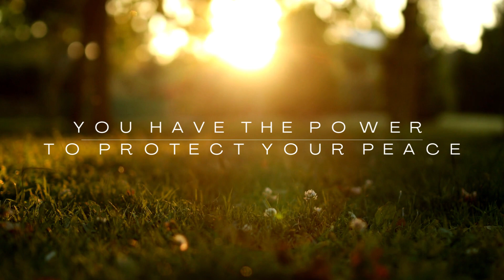Finding Serenity in Nature: A Journey to Inner Peace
Step into the tranquil embrace of nature and discover a world of peace and serenity. 🌿 In this video, we invite you to embark on a visual journey through breathtaking natural landscapes, soothing sounds, and gentle reflections.

Allow the beauty of untouched forests, serene lakes, and majestic mountains to wash over you, providing a moment of respite from the hustle and bustle of daily life. As you watch, let your worries melt away and find solace in the harmony of the natural world.

Join us in celebrating the profound connection between nature and inner peace. It's a reminder that, amidst the chaos, there is always a place to find tranquility.